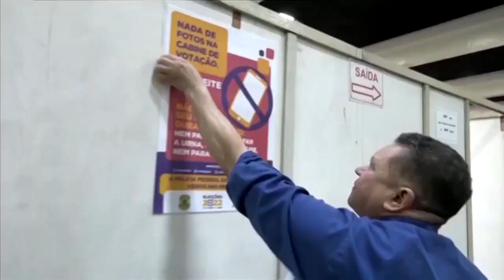Lula gewinnt erste Runde der Präsidentenwahl in Brasilien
In der ersten Wahlrunde hat der linke Ex-Präsident Lula da Silva den rechten Amtsinhaber Jair Bolsonaro knapp geschlagen. Da keiner der Kandidaten mehr als die Hälfte der Stimmen auf sich vereinen konnte, geht es am 30. Oktober in eine Stichwahl.

Nach einem hitzigen Wahlkampf schlägt der linke Ex-Präsident den rechten Amtsinhaber Bolsonaro knapp. Der hatte zuletzt immer wieder angedeutet, das Ergebnis möglicherweise nicht anzuerkennen